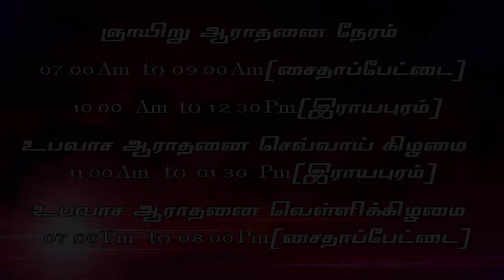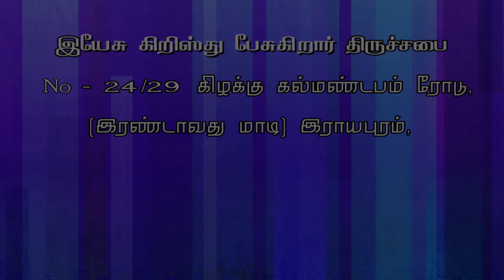நீ ஆசீர்வாதமாய் இருப்பாய் JESUS CHRIST SPEAKING- JCS ministries- Charles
JCS - Rev.Charles

                                           10:00AM to 12.30 PM